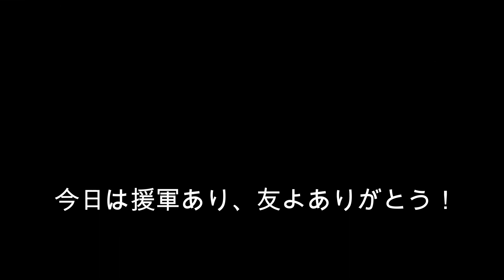【県議選挙】0117清野やすたか：東根市内で辻立ち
清野やすたかを知っていただきたく、日々東根市内で辻立ちをしております。みどり色の旗、あなたを笑顔を守る/愛郷無限をスロ－ガンとして頑張っております。どうぞよろしくお願いします。あなたの笑顔を守る　愛郷無限